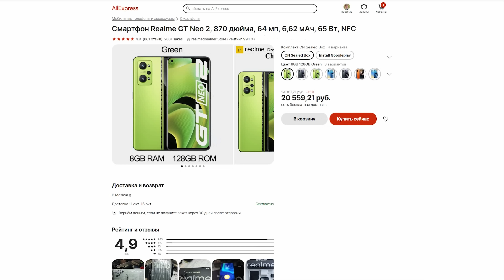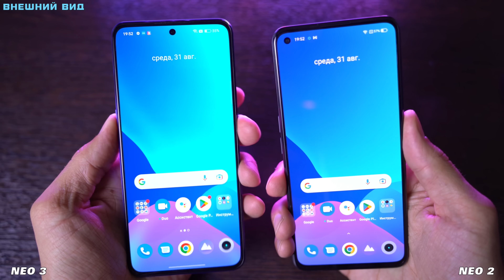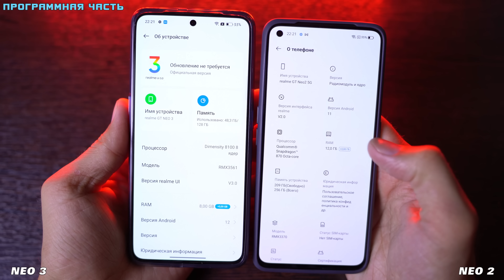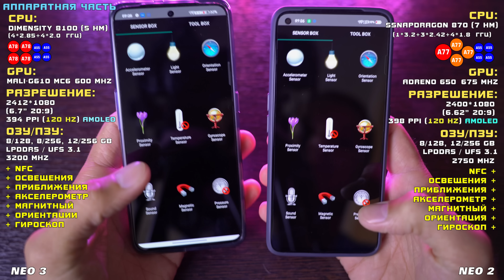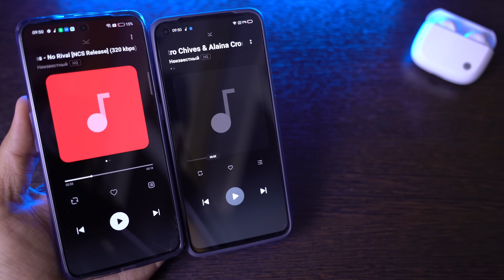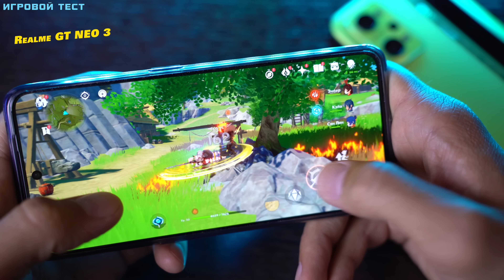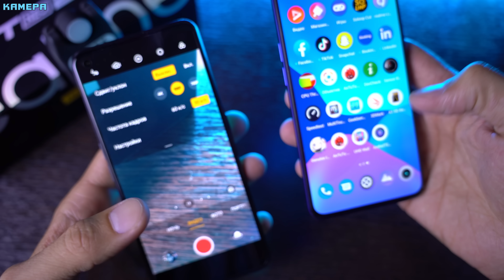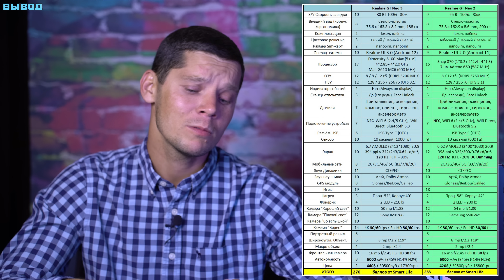Realme GT NEO 3 vs GT NEO 2. СРАВНИТЕЛЬНАЯ БИТВА! Dimensity 8100 vs Snapdragon 870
Технические характеристики:
Размеры: 75.6 x 163.3 x 8.2 mm, 188 гр
OC: Realme UI 3.0 (Android 12)
Процессор: Dimensity 8100 Max (4*2.85+2*4.0) 5 нм Mali-G610 MC6
Экран: 6.7 AMOLED (2400*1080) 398 ppi 120 HZ
8 ГБ ОЗУ
128 ГБ ПЗУ
Задняя камера: 50 mp f/1.8 OIS (Sony IMX766) + 8 mp f/2.2 + 2 mp f/2.4
Фронтальная камера: 16 mp f/2.45 ( Samsung S5K3P9)
Батарея: 5000 mAh
Сим карта: 2 SIM карты (nanoSim, nanoSim)
Особенности: Wifi(2.4/5GHz ), GPS/Glonass/Beidou, гироскоп, NFC
Мультитач на 10 касаний (600 Hz).
Сеть: 4G: B3/7/8/20/38 5G

Содержание:
0:00 - Начало
0:56 - Комплектация
1:18 - Внешний вид
5:42 - Программная часть
8:51 - Аппаратная часть
14:55 - Связь, звук, GPS
17:44 - Игровой тест
19:22 - Камера
30:49 - Автономность
31:37 - Вывод